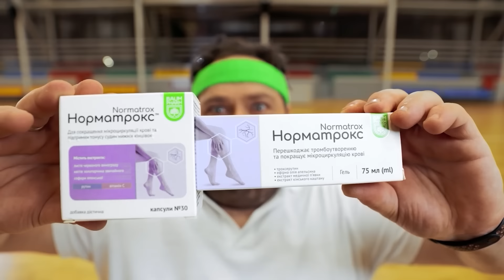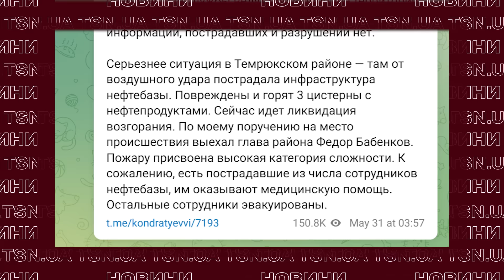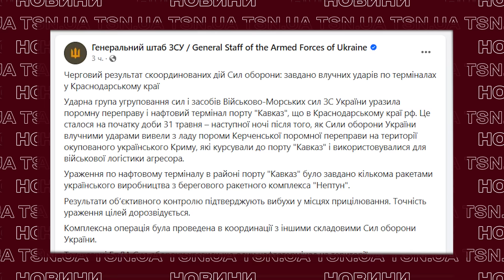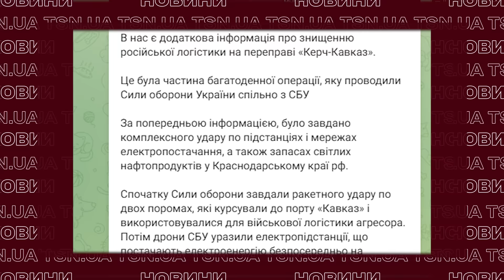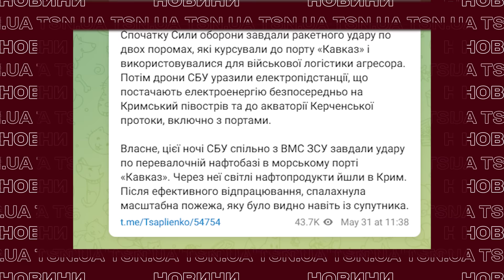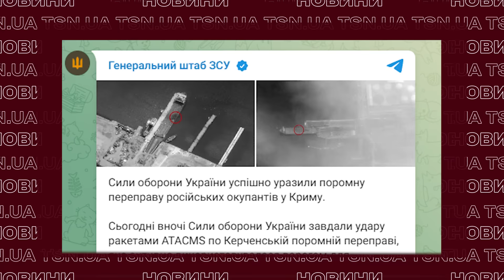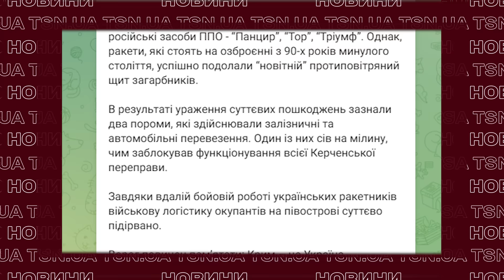💥🔥 "Е*АААТЬ! ДРОН Х**РИТ!" РФ накрила навала БПЛА! Росіяни повибігали знімати відео!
Знищено порт і нафтобазу окупантів! У Генеральному штабі ЗСУ відзвітувались про чергову успішну атаку на ворожі об’єкти у Краснодарському краї РФ. Російські ЗМІ волають про масовану атаку БПЛА. Українські ж військові похизувались успішним застосуванням ракети власного виробництва! Куди саме поцілили ЗСУ, що про це кажуть рашисти та які ще сюрпризи чекають на росіян – дивіться в ексклюзиві TSN.ua.